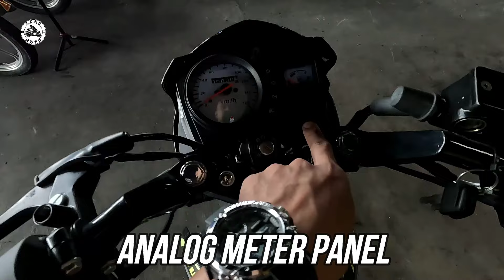RUSI Goblin DL150 | Walk-around Review